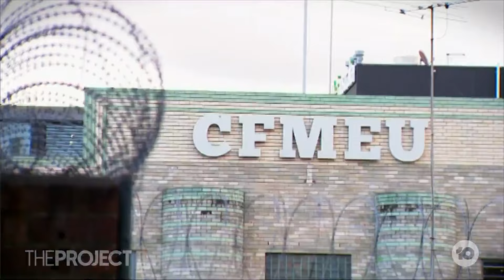Australia Agrees To Revamped AUKUS Deal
Prime Minister Anthony has shot down rumours Australia will become a nuclear waste bin after they agreed to a revamped AUKUS deal.

Independent Senator Jacqui Lambie joins us.